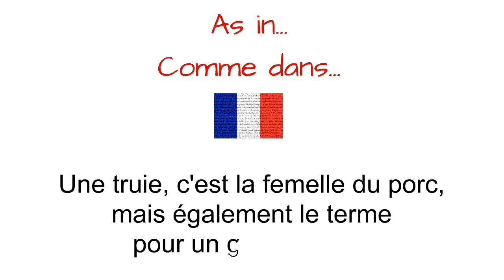How to Pronounce – Comment Prononcer : Truie (sow)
How to say and pronounce the word sow in neutral French and French Canadian.

Comment prononcer le mot truie en français neutre et en québécois.

Exemple / Example : Une truie, c'est la femelle du porc, mais également le terme pour un gros brûleur.